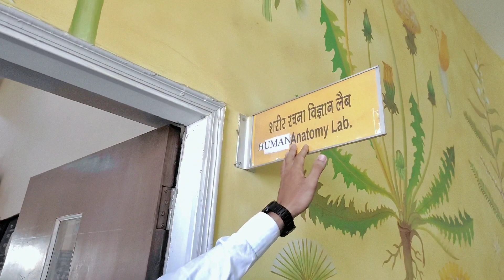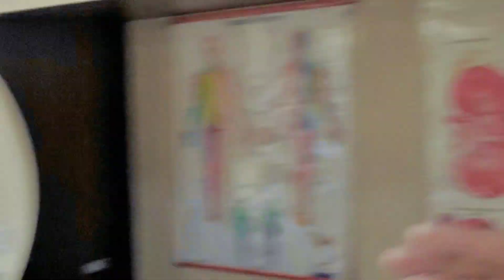Medical Students in Anatomy Lab | aj mam nahi aayi 😂 | fun vlog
Medical students
Anatomy lab
Anatomy lab practical 1
anatomy and physiology 2 lab practical 1
Fun vlogs
College life vlog
how to enjoy college life
Human skeleton
Skeleton